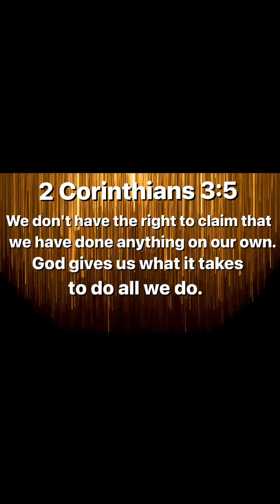Workout Routine: Full Body Workout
Today I’m showing you some of the Exercises I do to drop body fat . Let’s work them pounds off together ❤️❤️❤️

Bible scripture:
2 Corinthians 3:5